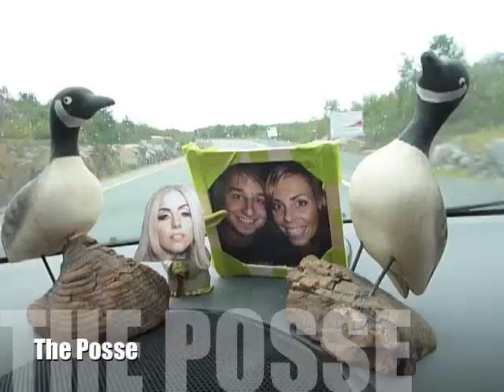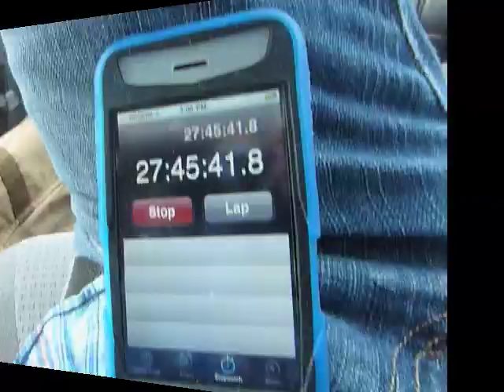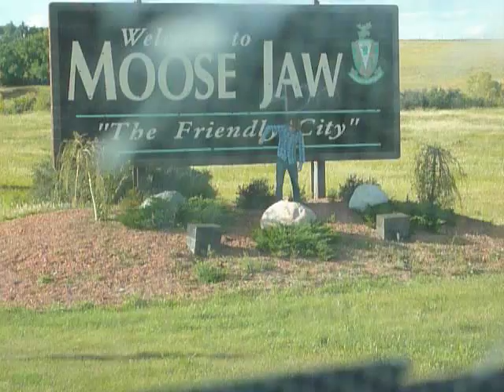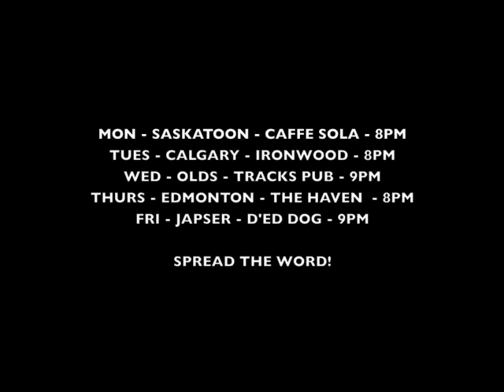Amanda Rheaume - Best Seats in The House # 4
template